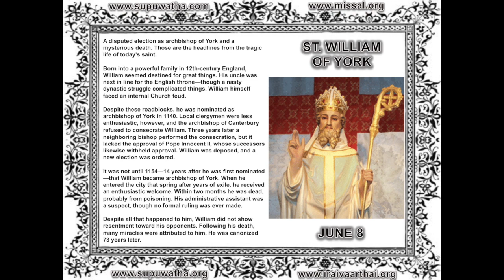08 JUN - SAINT OF THE DAY - ENGLISH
08 JUN - SAINT OF THE DAY - ENGLISH